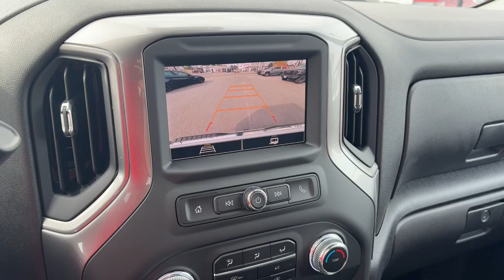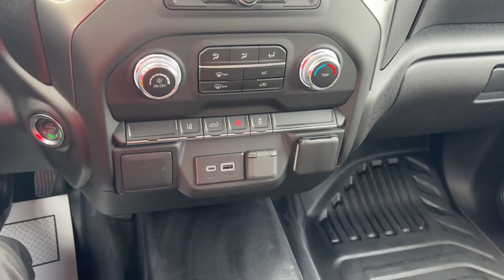2024 GMC Sierra_2500HD Pro Tappahanock, Richmond, Mechanicsville, King William, Warsaw VA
New 2024 GMC Sierra_2500HD Pro available at Bareford Buick GMC located in 603 Church Lane, Tappahannock, VA, 22560. Servicing the Tappahanock, Richmond, Mechanicsville, King William, Warsaw area.

Look no further than the  2024  GMC Sierra HD. This full-size Sierra HD delivers heavy-duty strength for the toughest towing and hauling jobs. Impressively maneuverable and available with a wide range of options like all-wheel-drive and driver-assist safety features, this handsomely styled workhorse is designed to maximize comfort, convenience and confidence. Be confident and in command of the job in this super-strong Sierra HD. Come in for a fun and easy test drive. Our team will make it the best part of your day.